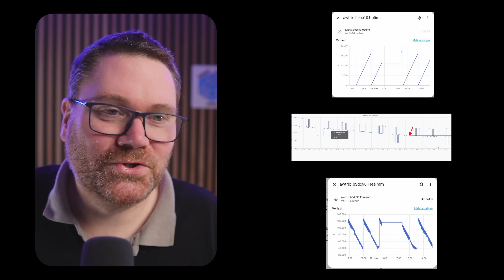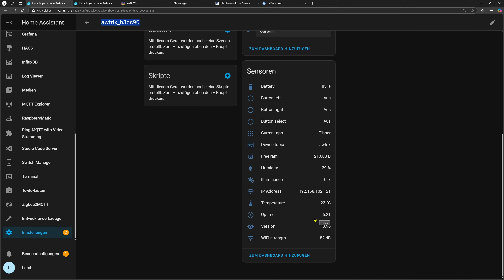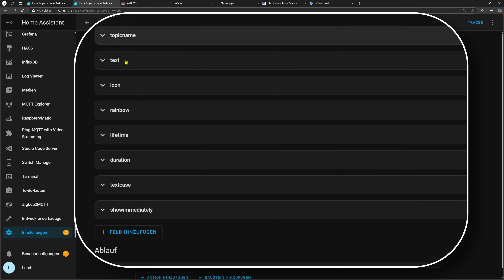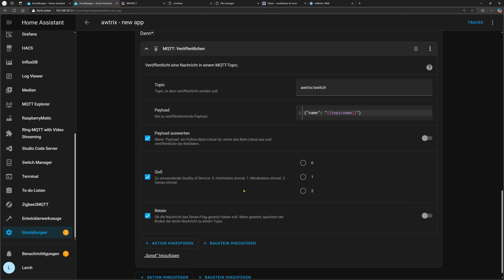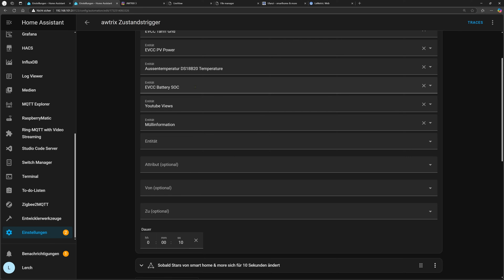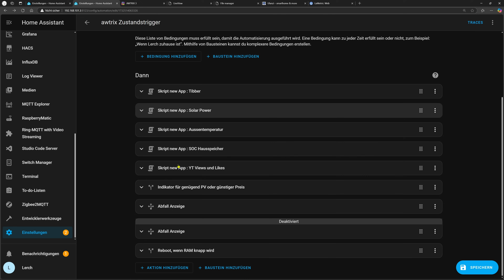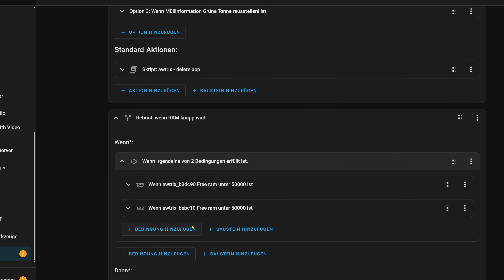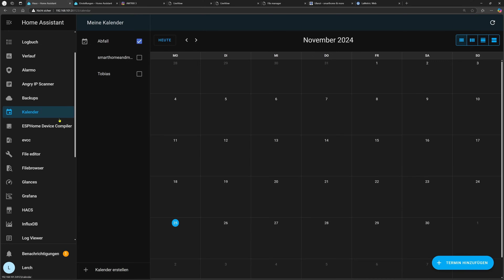✨ Home Assistant - Awtrix 3/Ulanzi TC001 ❤️ – So funktioniert die perfekte Interaktion 🎛️🚀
𝐃𝐢𝐞 𝐔𝐥𝐚𝐧𝐳𝐢 𝐓𝐂𝟎𝟎𝟏 𝐒𝐦𝐚𝐫𝐭 𝐏𝐢𝐱𝐞𝐥 𝐔𝐡𝐫 ist mehr als nur ein gewöhnliches Gadget – sie ist ein faszinierendes Stück Technologie, das die Art und Weise, wie wir die Zeit wahrnehmen, revolutioniert! Mit ihrem einzigartigen Pixel-Design zieht sie alle Blicke auf sich und verwandelt jeden Raum in eine moderne Oase. Doch das ist erst der Anfang!

Diese Uhr ist nicht nur ein stilvolles Accessoire, sondern auch ein wahres Multitalent im Smart Home. Dank ihrer nahtlosen Integration in Home Assistant kannst du die 𝐔𝐥𝐚𝐧𝐳𝐢 𝐓𝐂𝟎𝟎𝟏 ganz nach deinen Wünschen anpassen und automatisieren. Stell dir vor, wie sie dir nicht nur die Uhrzeit anzeigt, sondern auch aktuelle Wetterdaten in lebendigen Animationen präsentiert oder dich rechtzeitig an deine nächsten Termine erinnert.

Lass deiner Kreativität freien Lauf und gestalte deine Uhr mit individuellen Designs, die deine Persönlichkeit widerspiegeln. Die 𝐔𝐥𝐚𝐧𝐳𝐢 𝐓𝐂𝟎𝟎𝟏 𝐒𝐦𝐚𝐫𝐭 𝐏𝐢𝐱𝐞𝐥 𝐔𝐡𝐫 ist der Schlüssel, um dein Zuhause intelligenter und stilvoller zu machen. Entdecke die unendlichen Möglichkeiten der modernen Technologie und verwandle dein Zuhause in einen Ort, der sowohl funktional als auch ästhetisch ansprechend ist – mit der 𝐔𝐥𝐚𝐧𝐳𝐢 𝐓𝐂𝟎𝟎𝟏 wird jeder Tag zu einem besonderen Erlebnis!

✨ Updates:

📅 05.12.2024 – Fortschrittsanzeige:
Das Script "awtrix - new app" wurde um das Feature Fortschrittsanzeige erweitert!
Zusätzlich habe ich einen Ausschnitt aus meiner Automatisierung für den Fortschritt des Waschvorgangs meiner Geschirrspülmaschine ergänzt. Dieses Feature könnt ihr flexibel für alle Anwendungsfälle mit einem Fortschrittsbalken nutzen.

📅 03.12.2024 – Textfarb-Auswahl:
Das Script "awtrix - new app" unterstützt jetzt auch die Auswahl der Textfarbe!
Mehr Details findet ihr auf meiner Blogseite.

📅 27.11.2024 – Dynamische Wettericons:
Ich habe eine Möglichkeit ergänzt, dynamische Wettericons basierend auf einer Wetter-Entität darzustellen. Die Details findet ihr in meinem Blogbeitrag:

Auf meiner Blogseite findest du weitere 🔗 Links und Skizzen zum Thema.

00:00 - Intro
00:35 - Einleitung
03:46 - Vorbereitungen in der awtrix 3 Software
07:40 - Hinweis
08:35 - awtrix home assistant - new app
11:11 - awtrix home assistant - delete app
11:22 - awtrix home assistant - power on/off
11:36 - Hinweis zum light_turn_off ( all)
13:08 - die Automatisierung
18:12 - Bonus Waste Collection
22:24 - persönliches Fazit

*) Produkte , die mit einem Stern markiert sind, verweisen auf Amazon. Wenn ihr das Produkt über den Link kauft, erhalte ich dafür eine Vermittlungsprovision. Der Preis ändert sich für euch dabei nicht! Ich verlinke nur Produkte, die ich auch selber im Einsatz habe und empfehlen kann. Ihr unterstützt damit meinen Arbeit und meinen Kanal und erlaubt es mir damit einige Anschaffungen für die Erstellung der Videos zu tätigen. Vielen Dank :-)